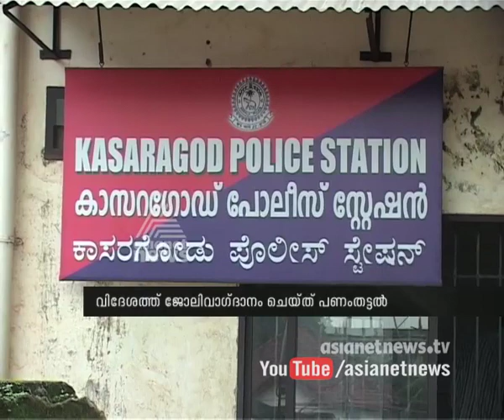Job Cheating case one arrested |FIR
വിദേശത്ത് ജോലി വാഗ്ദാനം ചെയ്ത് തട്ടിപ്പ് ഒരാള്‍ അറസ്റ്റില്‍